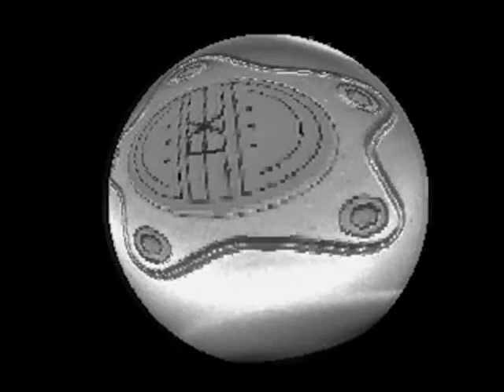VIVE LA LIBERTE / the hole music track Bula video and drawings VJ Cilexlamistika cecile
video and drawings Cilexlamistika cecile